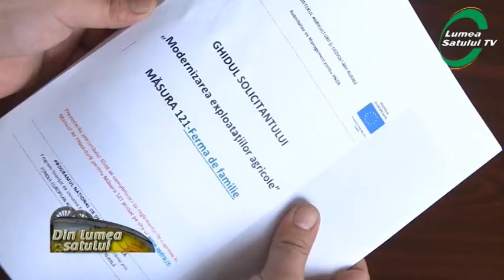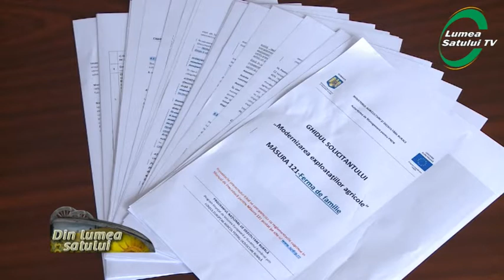Intocmirea proiectelor pentru obtinerea fondurilor europene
Acum puteti intocmi mai usor un proiect pentru obtinerea fondurilor europene prin noul program PNDR 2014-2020